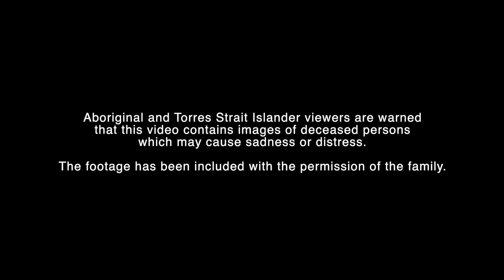Reading the sand - Arid Zone Monitoring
We still know relatively little about the distribution and abundance of many desert animal species, and if numbers are going up or down. However, over the past decade many Indigenous ranger groups, desert ecologists, NGOs and government agencies have combined traditional Indigenous tracking skills with a scientific approach to data collection to survey wildlife and their threats. Over 7000 sandplot surveys have now been carried out across almost two-thirds of Australia.

This project is a collaboration between these groups to collate and analyse this survey information. It will provide new insight into the distributions of desert species and their threats, and how they are changing over time.

To find out more about the projects and who is involved head over